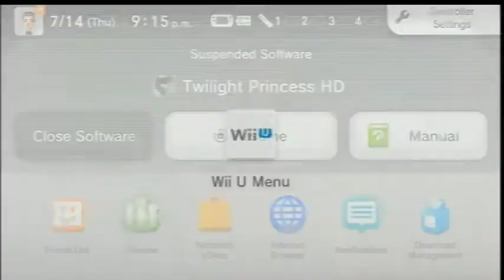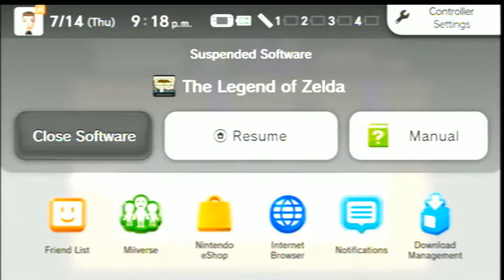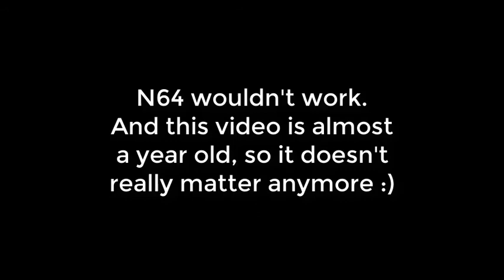Old capture card test I did when my capture card first arrivied in the mail w/ Skydemon and Jamise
Your man's are:
Gigglebuns
Skydemon